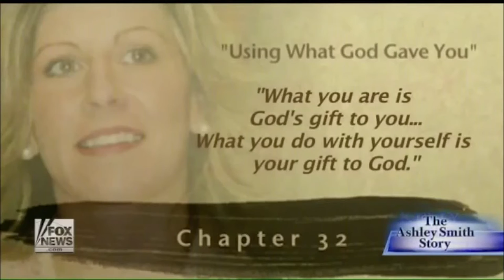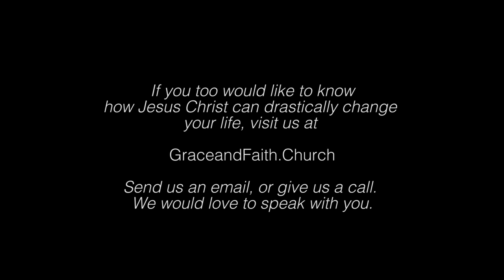Held Captive by Escaped Convict - The True Story Behind the Movie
The true story behind the movie "Captive," Ashley Smith was held hostage by escaped convict, Brian Nichols, and was convinced he would kill her.

Watch and listen as she recounts how she escaped her captor and the horrifying nightmare.